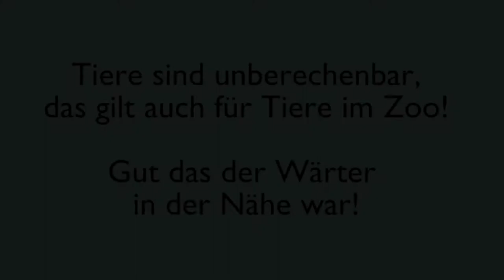zoobesuch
Stop-Motion-Workshop im ViNN:Lab Wildau.
Nachbearbeitung im VSE von Blender